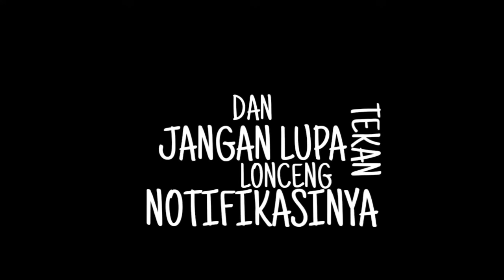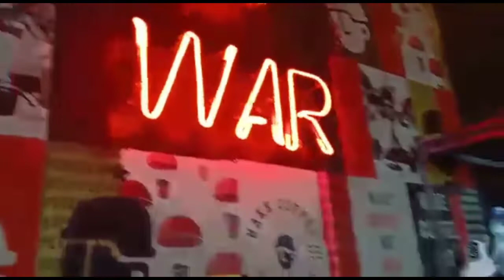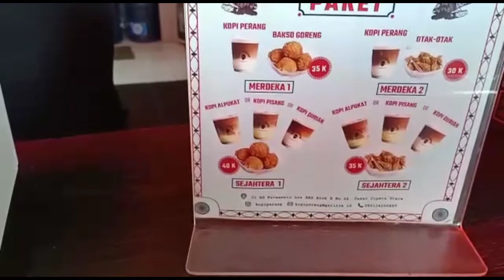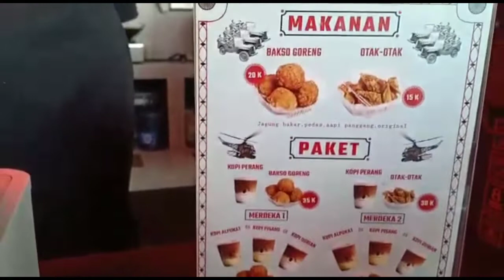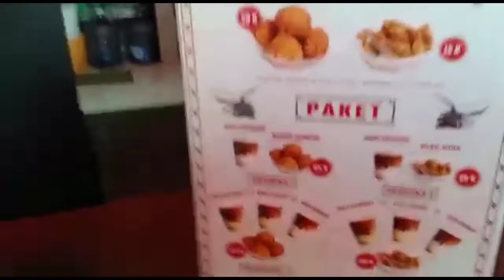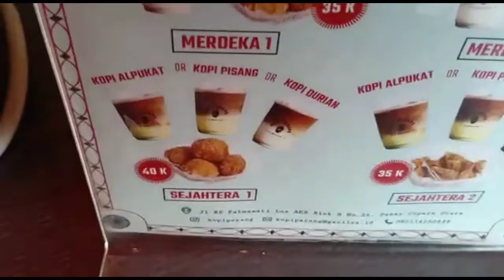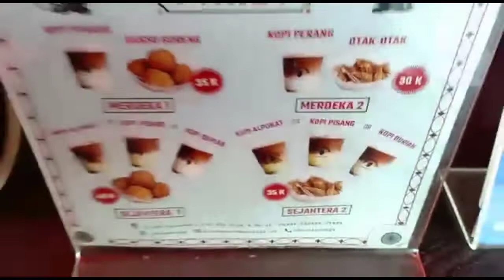Kopi perang rasa buah || Coffe War Cafe Jakarta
Halo guys, sekarang mami lagi ngopi di Coffe War Cafe, Jakarta Selatan.